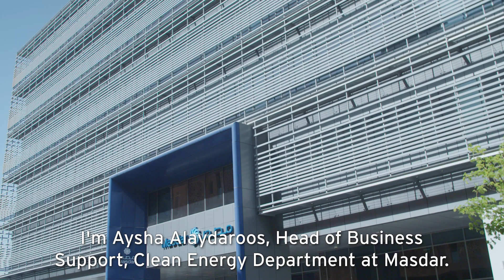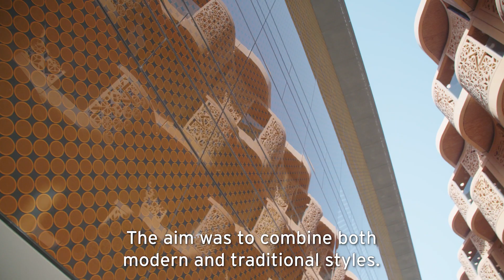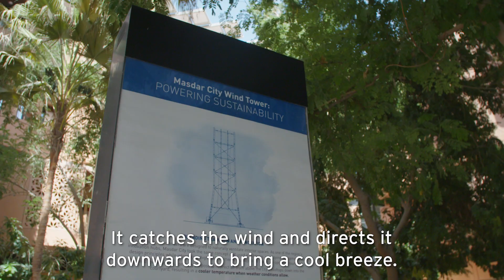Golden Jubilee Road Trip | Episode 4 | Masdar